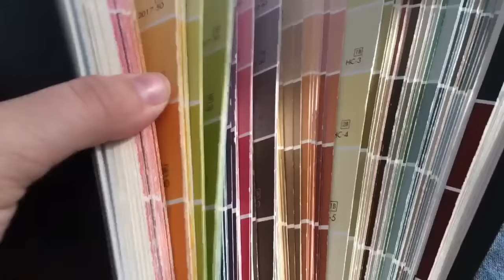The Making of the Dollhouse!!!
Heyo!
Short little vlog of me constructing my new dollhouse :D. It will appear in my videos from now on!!!
It took 2 children, 1 uncle, and a whole week to make XD

xoxo -Lillian

LINKS!